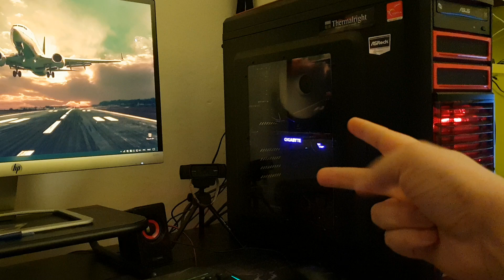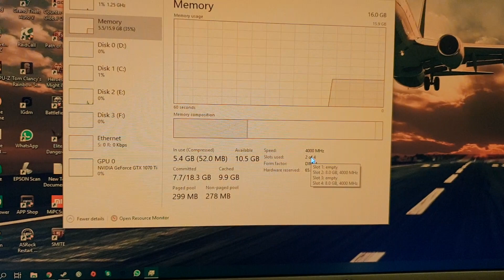Игровой комп Мужика в Юбке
Процессор: i7-8700K
Мать: AsRock Z370 Pro4
Память: TridentZ 4000 Mhz 2x8 Gb
Видюха: nVidia GeForce Gigabyte 1070 Ti с перспективой на переход GeForce Gigabyte RTX 2080 Ti
Корпус: Deepcool Kendomen RD
SSD: Crucial MX250 + MX500
HDD: 2xWD Blue 5400RPM 1Tb
Монитор: Hp 22Es
Клавиатура: LeBlanc K608
Мышь: Lenovo стандартная, потом куплю другую)
Радиатор: Thermalight Macho Rev.B
Блок Питания: Thermaltake RGB 850W Bronze 80